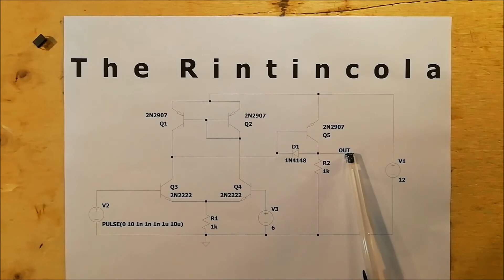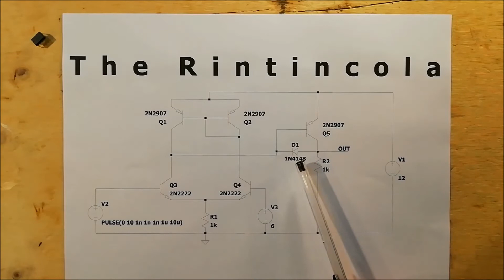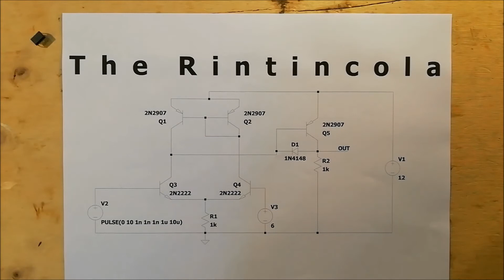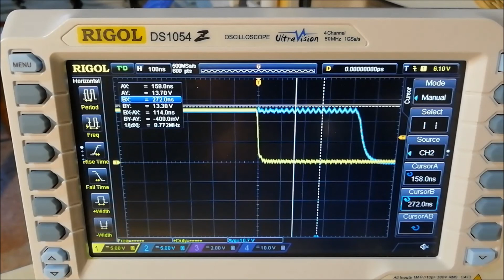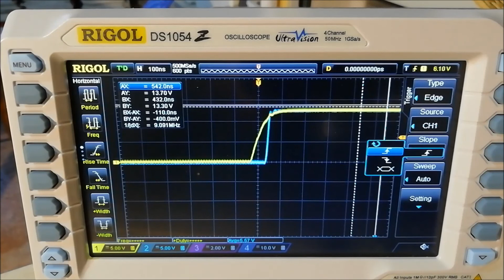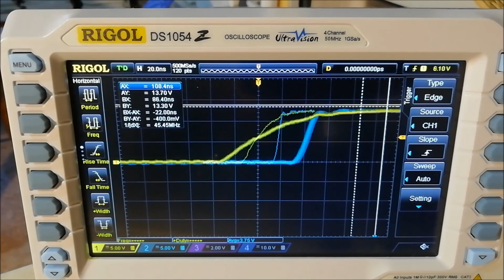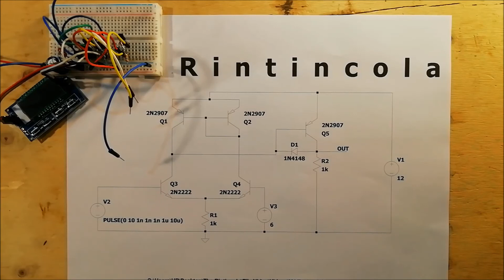Discrete circuit comparator DIY - #97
This video shows how to make a comparator using discrete elements. Thanks to the high speed of the BJT transistors, the performance of this comparator is really very high.